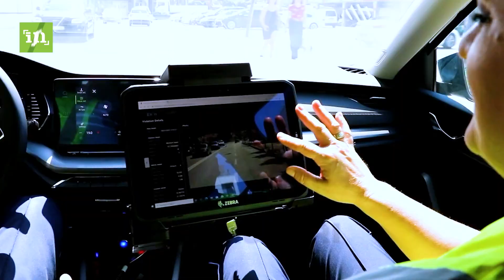Kërkohej nga INTERPOL-i, ku po qëndronte para se të arrestohej arabi i dyshuar për mashtrim?